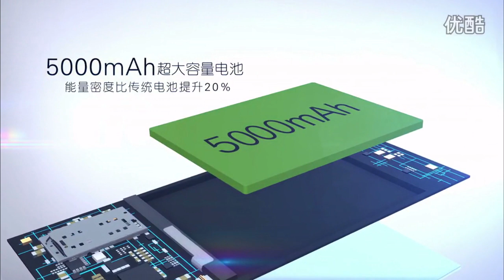TCL P618L 5000mAh